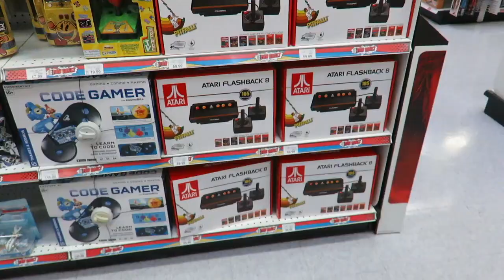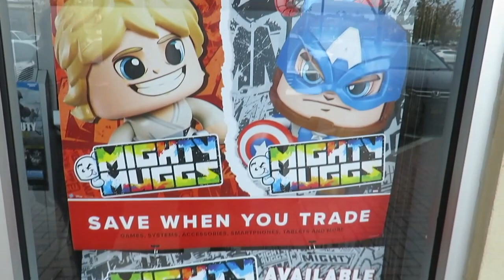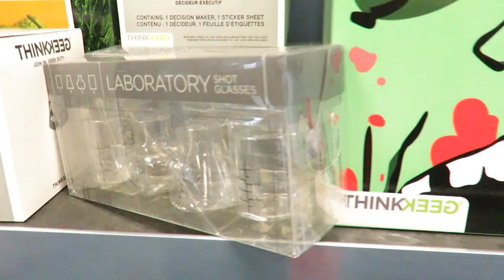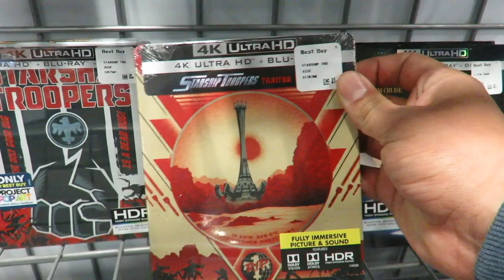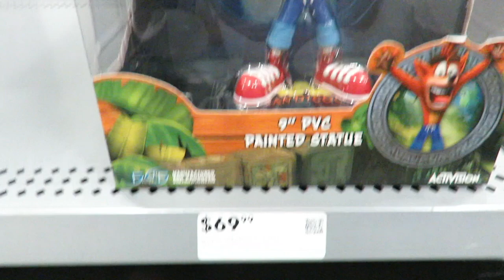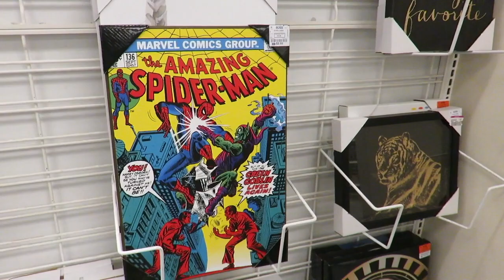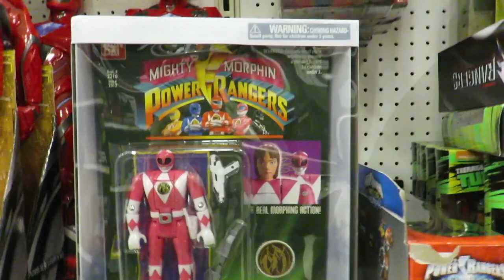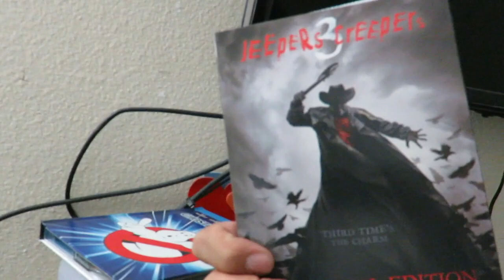First Toy Hunting video of 2018 @ Bestbuy, Toys r us, Target and more